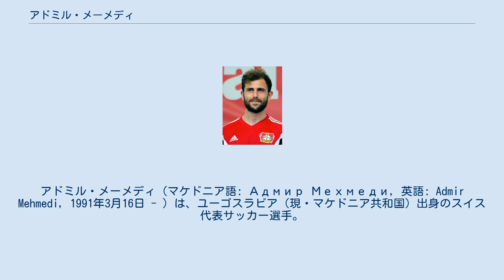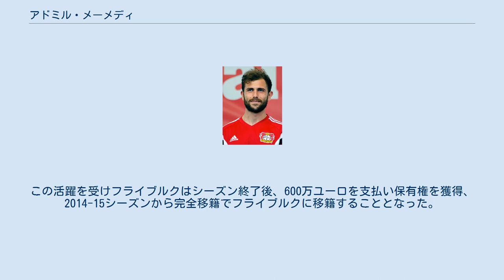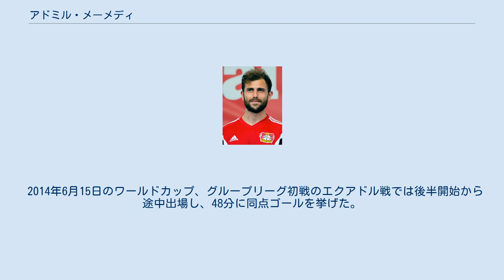アドミル・メーメディ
アドミル・メーメディ（マケドニア語: Адмир Мехмеди, 英語: Admir Mehmedi, 1991年3月16日 - ）は、ユーゴスラビア（現・マケドニア共和国）出身のスイス代表サッカー選手。
VfLヴォルフスブルク所属。
アルバニア人である。
 1999年からACベッリンツォーナのユースチームでキャリアをスタートさせ、2000年にFCヴィンタートゥールのユースチームに移籍。
2006年にFCチューリッヒのユースチームに移籍し、2008年7月20日のヌーシャテル・ザマックス戦でトップチームデビュー。
8月24日、FCシオン戦でプロ初ゴールを記録した。
同年は11試合で2得点を挙げ、デビューシーズンでのリーグ優勝を果たした。
 2011-12シーズン冬の移籍市場でウクライナの強豪FCディナモ・キエフに5年契約で移籍。
しかし新天地では途中出場での起用が主であり、多くの出場機会を求めて2013-14シーズンよりSCフライブルクへ期限付き移籍した。
フライブルクではチーム最多となる12得点を挙げ、残留に貢献した。
この活躍を受けフライブルクはシーズン終了後、600万ユーロを支払い保有権を獲得、2014-15シーズンから完全移籍でフライブルクに移籍することとなった。
 フライブルクの降格に伴い、2015年6月11日にバイエル・レバークーゼンに移籍した。
 2018年1月、移籍期間の終了直前にVfLヴォルフスブルクと2022年6月30日までの契約を結んだ。
 スイス代表としてはユースで代表に呼ばれ、UEFA U-21欧州選手権2011に出場し準優勝に貢献した。
2011年にUEFA欧州選手権2012予選のイングランド代表戦でA代表デビューを果たした。
2012年5月26日のドイツとの親善試合で代表初得点を記録。
 2014年6月15日のワールドカップ、グループリーグ初戦のエクアドル戦では後半開始から途中出場し、48分に同点ゴールを挙げた。